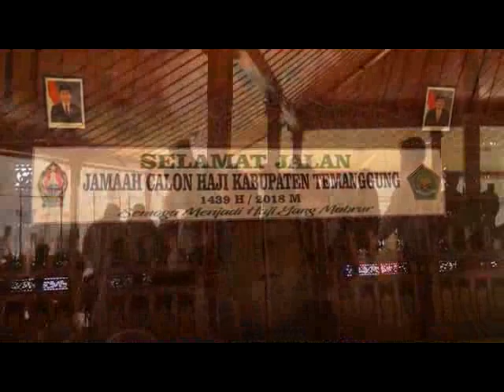Pemberangkatan Rombongan Calon Haji Kloter 31 Temanggung 03 eps pendopo